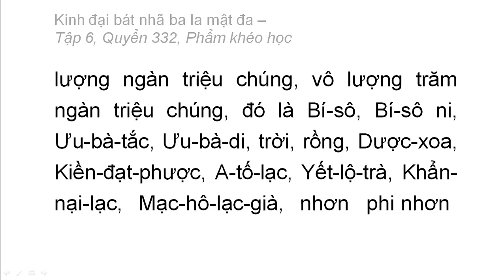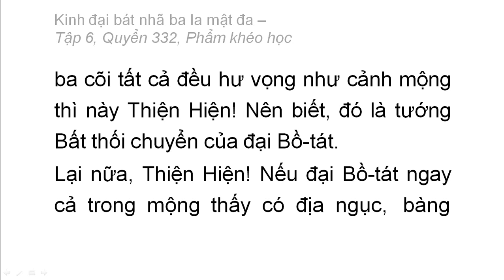Quyển 332: Kinh đại bát nhã ba la mật đa - Phẩm khéo học (rất hay) (332/600) (13)